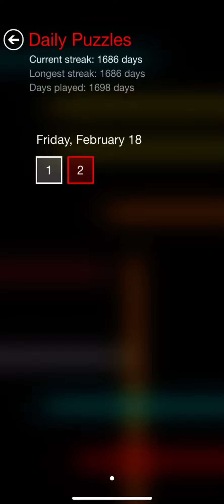Flow Free Daily Puzzle - Friday, February 18, 2022